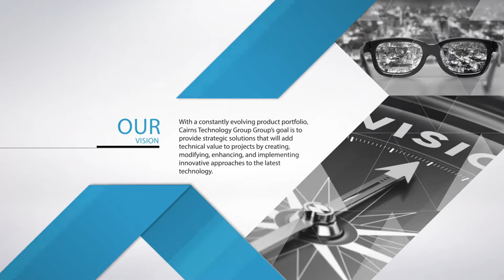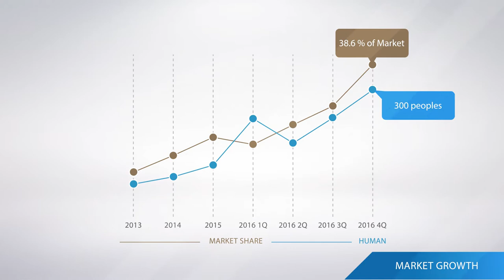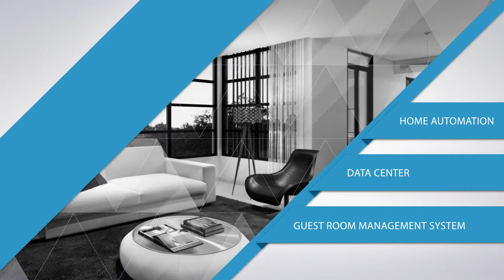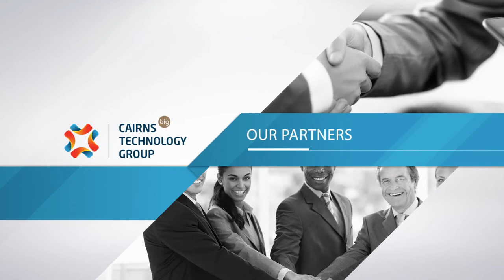Cairns Technology Group - Corporate Video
Cairns Technology Group is a wholly owned technology subsidiary of Bandary International Group. With extensive knowledge and vast experience in modern IT Services & Multimedia.

This video have been created for Cairns Technology Group as a Corporate Video.